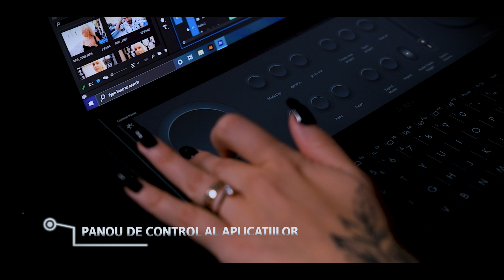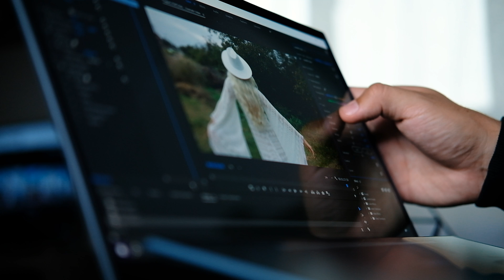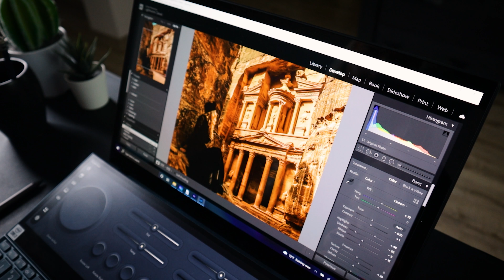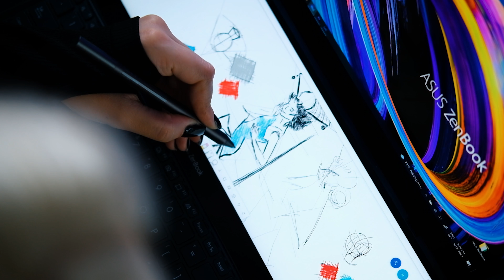AVEM UN NOU MEMBRU IN PROIECTUL BLONDRIENNE | ASUS ZenBook Pro Duo 15 OLED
Când am pornit în aventura vieții noastre prin lume, nu știam cât de mult ne va lipsi monitorul extern de acasă. Acum, cu noul ASUS ZenBook Pro Duo 15 OLED, totul s-a schimbat. Spațiul de lucru este extins datorită celor două ecrane, iar fluxul de lucru este mult mai eficient. Ecranul principal 4K OLED oferă imagini realiste și culori precise indiferent de luminozitate, iar cel de-al doilea ecran: ScreenPad Plus oferă aplicații optimizate care ne facilitează editarea de conținut în deplasare. Dacă îmbinarea designului futurist cu performanțele uriașe într-un singur laptop înseamnă viitor, atunci viitorul sună bine și ne dorim să facem parte din el cu LaptopulViitorului.